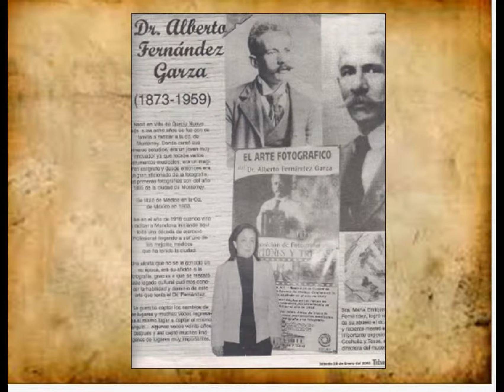18- MONCLOVA 3a.parte -EL ARTE FOTOGRAFICO DEL DR. ALBERTO FERNANDEZ GARZA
Fotografías antiguas de monclova años 1920 ,  de paisajes, iglesias, capillas,  calles. Personajes y detalles en  su momento captaron la atención  del autor .
Estar en el momento preciso para captar un reflejo en el agua y captar a unos niños en el momento de sus juegos o toparse con algún pastor con sus animalitos
Fotografías  que hoy las presento tal como el Dr. Las ordeno en sus álbum, con todos los apuntes necesarios referentes al momento de captar esas imágenes, lugar, hora, fecha, lentes y cámaras usadas …
Algunas fotografías no tienen titulo
Si reconoces el lugar, agradezco se lo agregues
Deja tu comentario en el post de este video